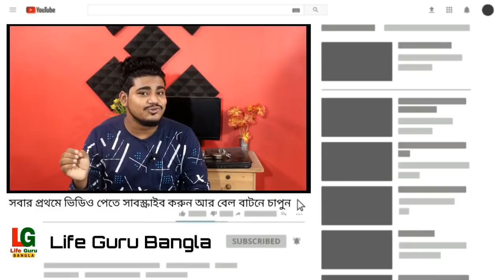পুজোর পরও স্কুল-কলেজ খুলবে না | school college university opening notice by govt of india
স্কুল-কলেজ খোলা নিয়ে নুতুন আপডেট | মাধ্যমিক আপডেট | College School Open New Update

Twitter -Twitter Love You My All Dear Family Members ❤️ 🧡 💛